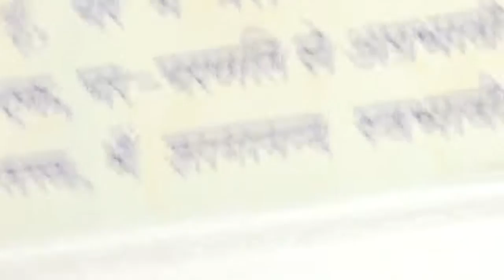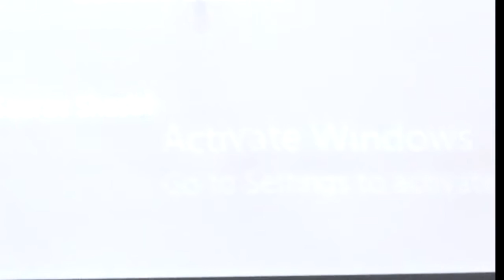प्रशिक्षण निर्देशिका मीटिंग // 10 04 2022